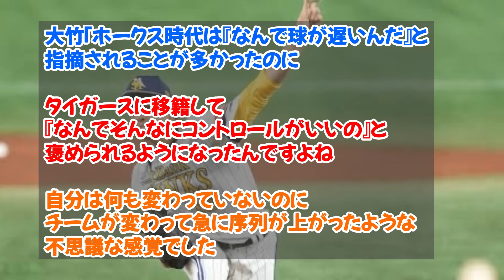【悲報】大竹耕太郎さんソフトバンクで酷い扱いを受けていた《なんj反応集》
当チャンネルでは2ch、5ch(なんJ) のスレを中心に野球の面白情報・魅力・最新情報を発信していきますのでチャンネル登録も併せてよろしくお願いします。

VOICEVOX：ずんだもん
VOICEVOX：四国めたん
VOICEVOX：もちこさん
VOICEVOX：春日部つむぎ
VOICEVOX：玄野武宏